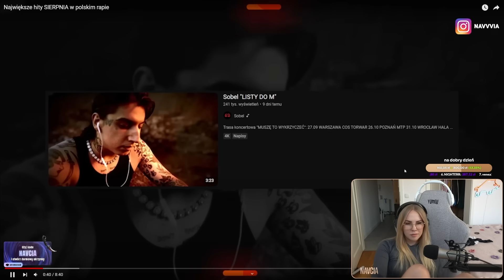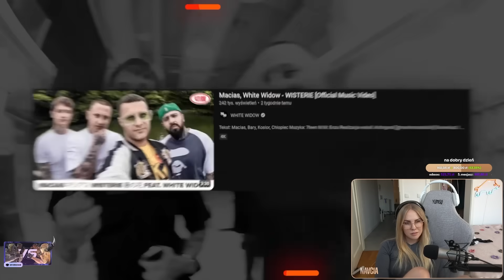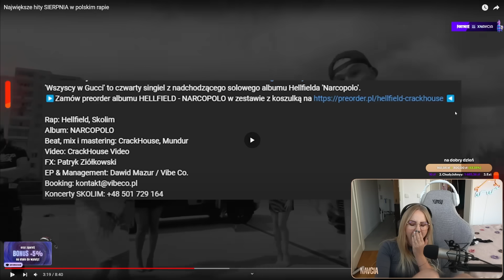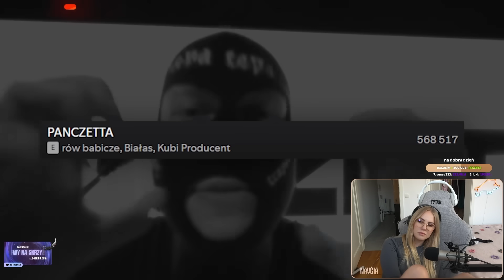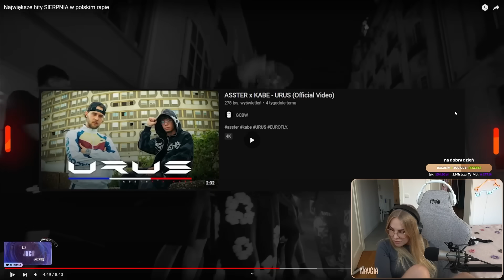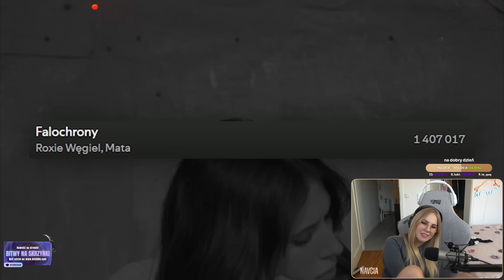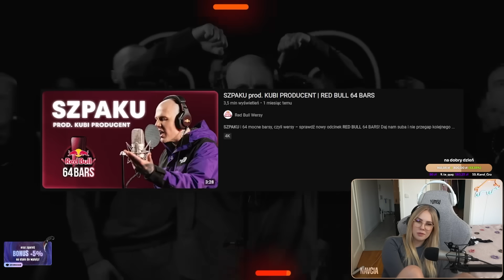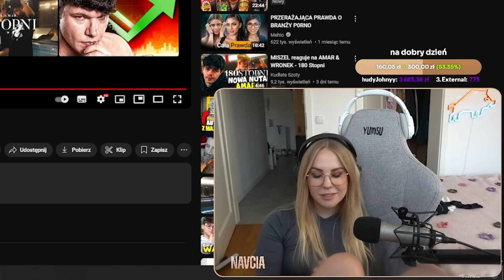NAVCIA ogląda HITY SIERPNIA W POLSKIM RAPIE